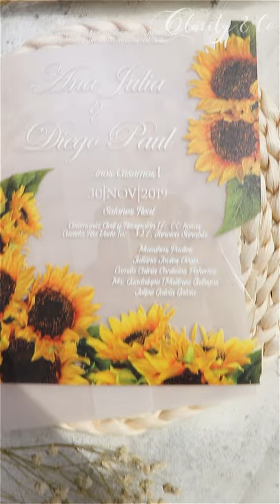21. Sunflower Rustic Wedding Ideas - Acrylic Wedding Invitations With Vellum Pockets & Wax Seal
Hello everyone, this is an DIY wedding invitations from Clarity& CO. For this time, we use the sunflower clear acrylic invitations with velum pockets & wax seals. The thick pocket will display the flower pattern, which is suitable for the rustic, outdoor,backyard wedding style. If you are interested in this invitations, you can go to our website, know more about them: